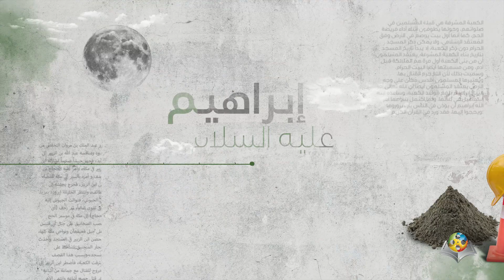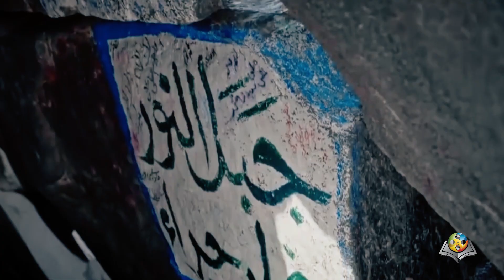La Mecque, la mère de toutes les villes